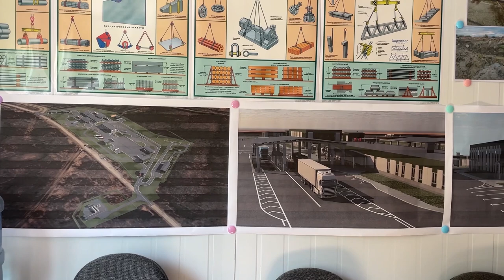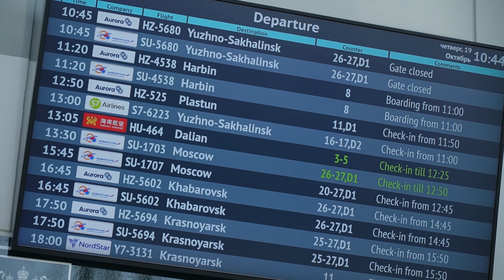Олег Кожемяко обсудил перспективы сотрудничества Приморья с провинцией Хэйлунцзян.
Губернатор Приморского края обсудил сотрудничество с руководством провинции Хэйлунцзян в сфере логистики, культуры и торговли. Для более дружеских отношений в Приморье ведется работа по пунктам пропуска и трансграничной инфраструктуре.